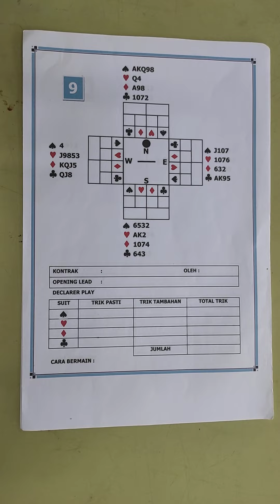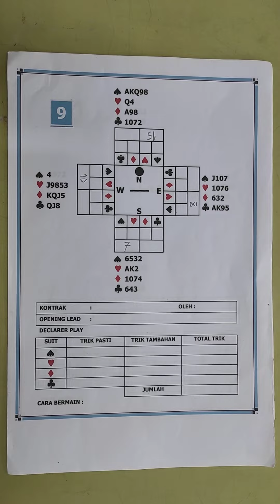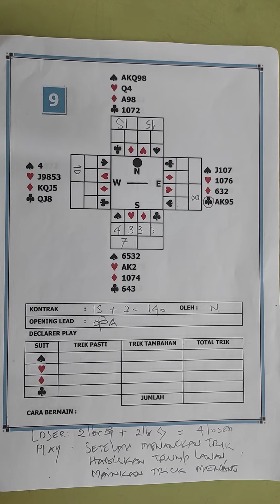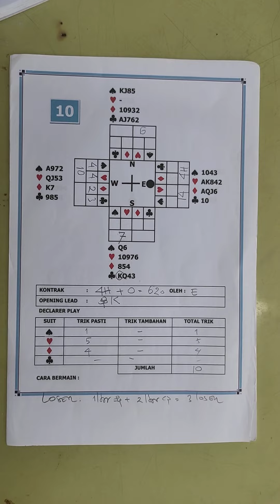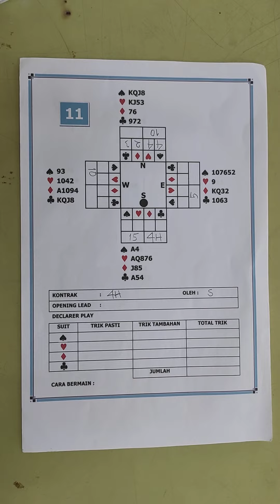SERI KE-6 *MARI BELAJAR BERMAIN BRIDGE* : PRAKTEK BERMAIN MINI BRIDGE.(@chrishombokau )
SERI KE-6 *MARI BELAJAR BERMAIN BRIDGE*
MATERI :
CONTOH SOAL NOMOR 9 sd 12 BERMAIN MINI BRIDGE

SEMOGA SEMAKIN BANYAK ORANG INDONESIA YANG INGIN BELAJAR BERMAIN BRIDGE

UNTUK INFORMASI, DAPAT MENGHUBUNGI NOMOR HP/WA DI 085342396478